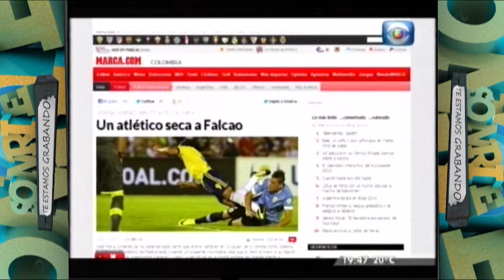Sonrie Programa 138 Informe Uruguay